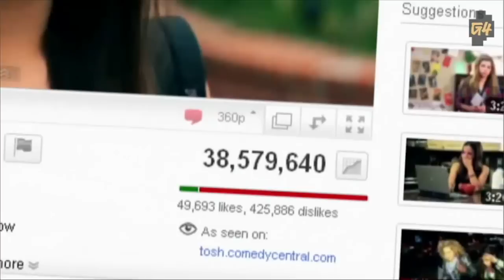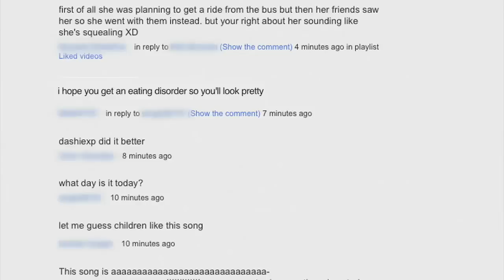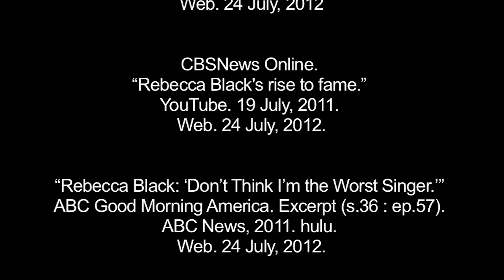Rebecca Black Case Study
Highlights the story of Rebecca Black an aspiring singer whose Internet video song "Friday" went viral catapulting her to instant fame, and ridicule. Use this video in your classroom in conjunction with the lesson plan, Becoming a Web Celeb